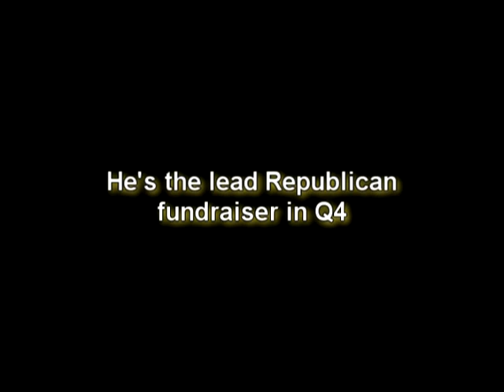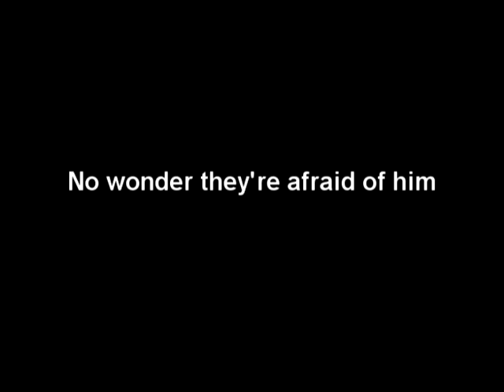BIG F-ING ASTEROID NEAR EARTH (and Ron Paul)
Google "2007 TU24" - it was only discovered on
October 11, 2007. They worked out it's orbit around December 6th.

It will be 1.37 Lunar Distances from earth on January 29, 2008. Let's hope they're right. Gauging trajectory on something coming right at you isn't easy!

Also Research Ron Paul! We're trying to save America and could use a hand! :)